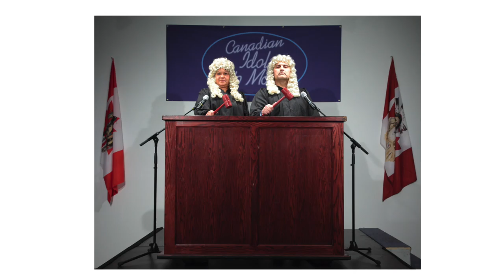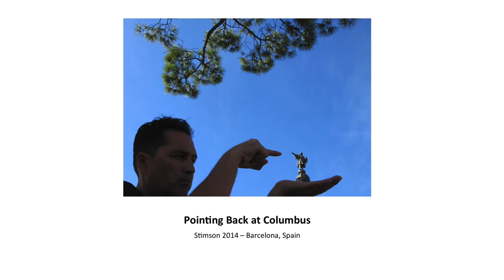Governance Models / Modèles de gouvernance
Chair: Charles Vallerand (Coalition for Cultural Diversity)
Adrian Stimson (Interdisciplinary artist, curator, and educator); Jen Budney (doctoral candidate, Johnson-Shoyama Graduate School of Public Policy); Claude Schryer (Coordinator, Inter-Arts Office, Canada Council for the Arts)